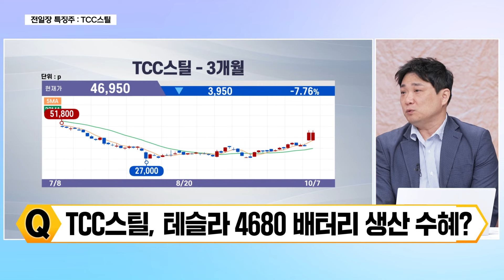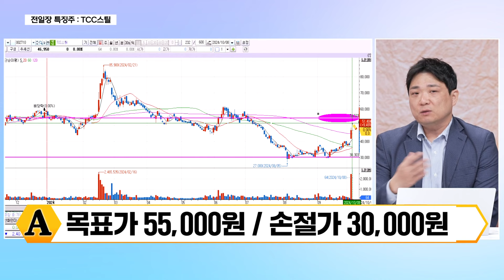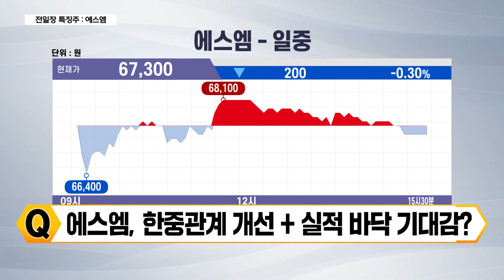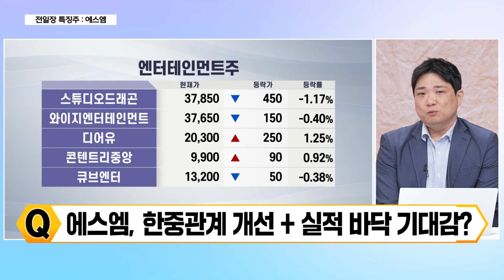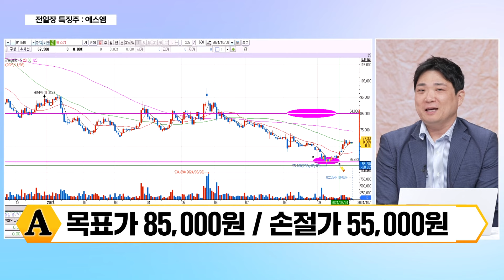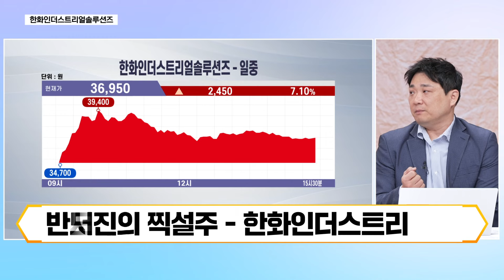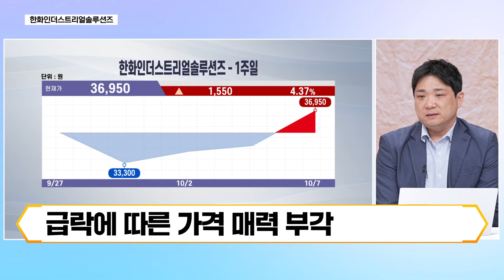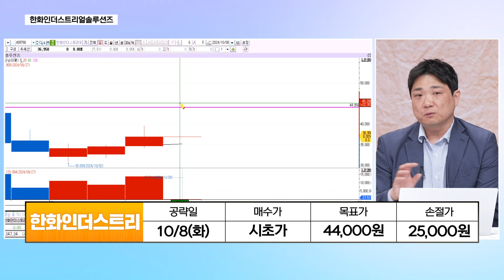[문서진의 찍설] 전일장 특징주 | TCC스틸, 에스엠 / 문서진의 찍설주 | 한화인더스트리얼솔루션즈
2024년 10월 8일(화) 방송

* 방송시간 :   평일 오전 오전 8시~10시 10분